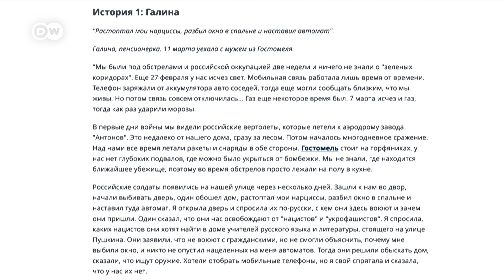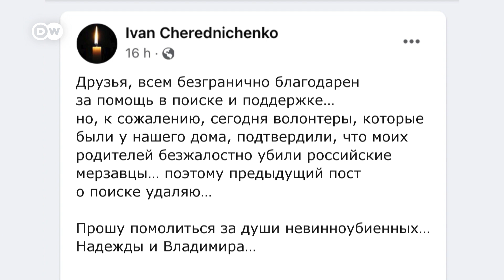Ирпень, Буча, Ворзель, Гостомель, Бородянка - дорога ужаса в Украине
До 28 марта в городе Ирпень, Киевской области, находилась российская армия. Сейчас Украина вернула контроль над городом.